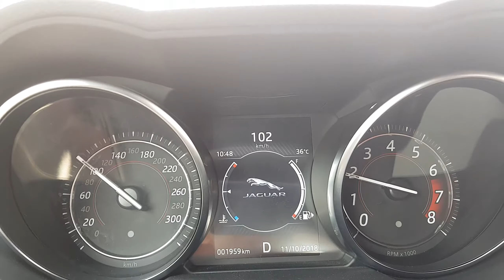October 12, 2018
test drive jaguar f type